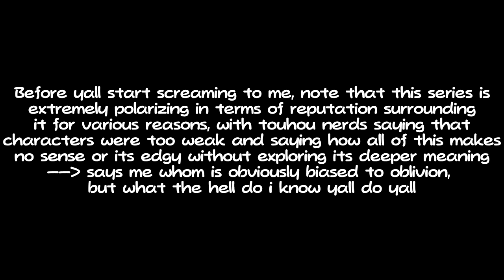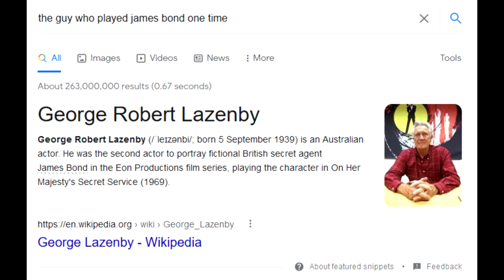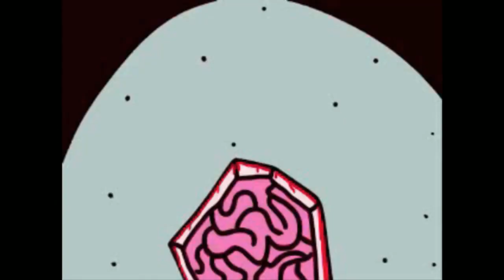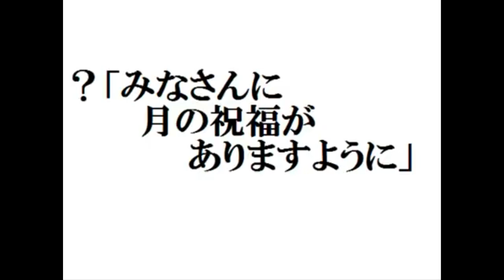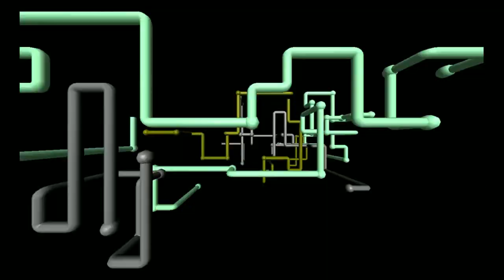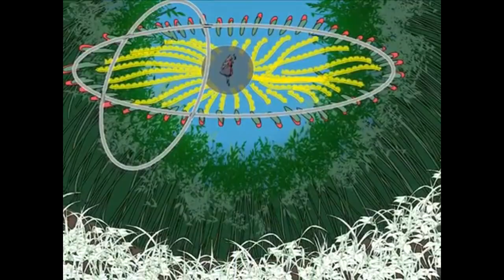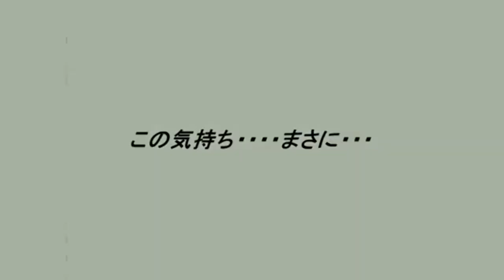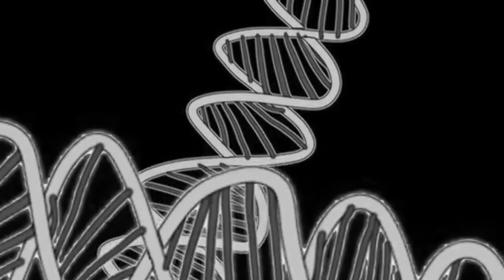Koishi Komeiji's Heart-Throbbing Adventure - Best fanfiction you've never heard of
In KKHTA, delve deep into the insanity of the human consciousness by exploring all the otherworldly horrors it can imagine which completely burns to ashes all moral borders leaving nothing but a shell of once thriving decency. And it doesn't even have Christian Bale starring in it.

Any support given my or Gucc's way - whether it be through comments or simple like button is overly appreciated, warms my soul so to speak :heart:

Chapters:
0:00 - Intro blabber
1:45 - Part 1
2:27 - Part 2
4:33 - Part 3
6:56 - Part 4
9:56 - Part 5
14:06 - Part 6
16:19 - Part 7
20:00 - Part 8
23:37 - Part 9
27:55 - Part 10
31:22 - Part 11
33:34 - Part 12
35:13 - Part 13
38:09 - Part 14
40:47 - Part 15 & 16
41:46 - Part 17
42:28 - Part 18
46:00 - Part 19 1/9
48:09 - Part 19 2/9
50:46 - Part 19 3/9
52:59 - Part 19 4/9
54:58 - Part 19 5/9
57:05 - Part 19 6/9
59:32 - Part 19 7/9
1:01:28 - Part 19 8/9
1:03:56 - Part 19 9/9
1:04:27 - Part 19 9/9 real
1:06:36 - Outro